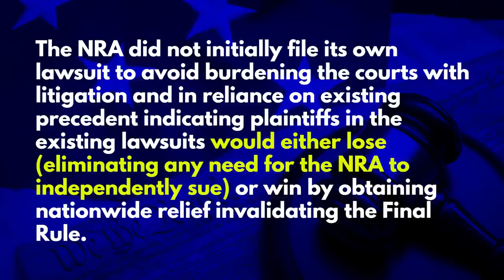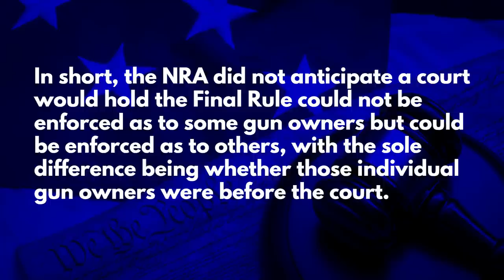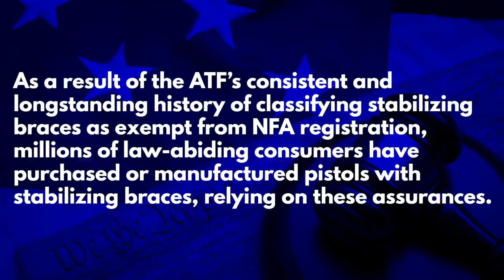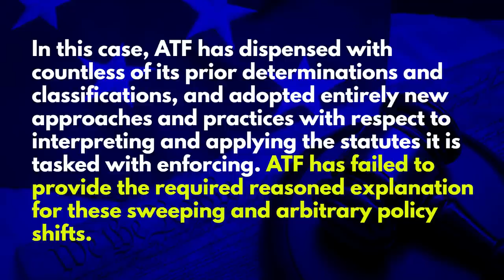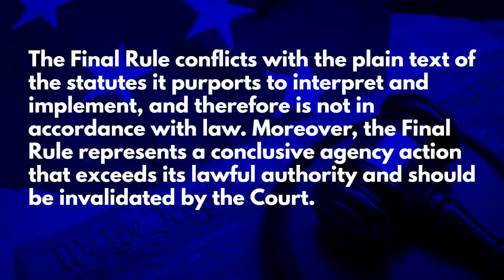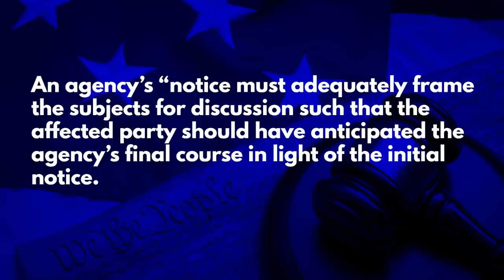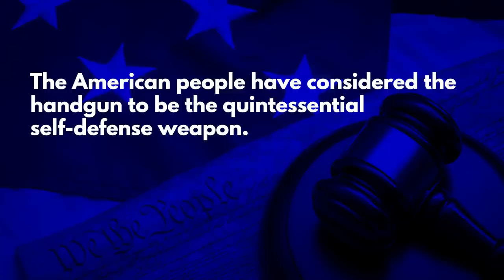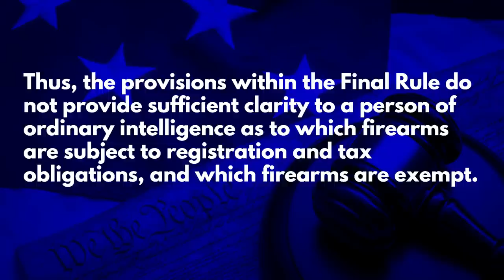Better Late Than Never, The NRA Files Suit to Stop ATF's Pistol Brace Rule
Washington Gun Law President, William Kirk, discusses the new lawsuit, brought you by America's biggest 2A organization, the NRA.  After trying to join late, and getting rejected, the NRA has decided to go it alone and file their own lawsuit to stop ATF's Pistol Brace Rule.  Examine some of the pleadings and see where the plaintiffs are going with this now 5th lawsuit to stop this gross governmental overreach.  Learn this and more and arm yourself with education today.

Stay safe.